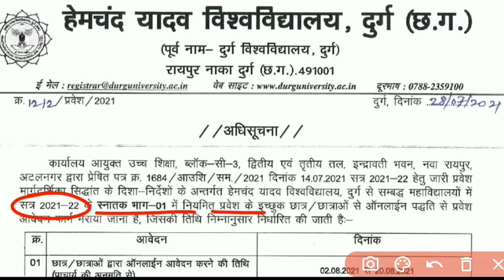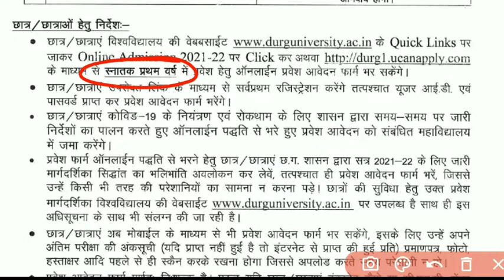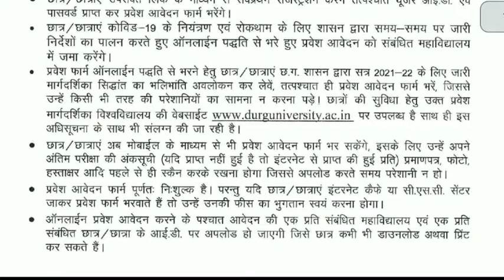Admission 2021-22 | Hemchand yadav university admission 2022 | henchand university admission